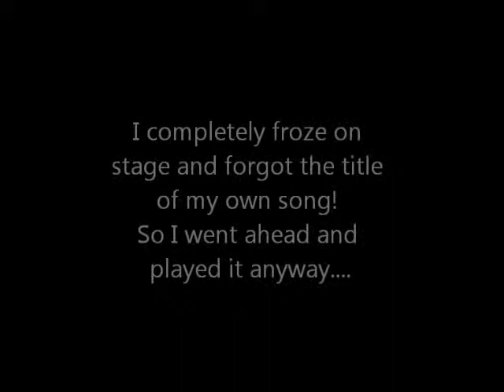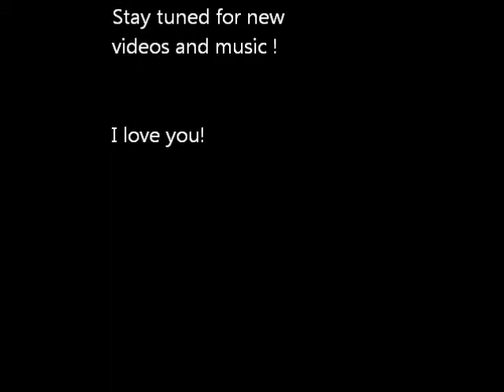Live @ Madrone Bar (San Francisco 5.31.15)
I performed "The Beginning" & "Sitting here waiting".

So many talent! It was a great night!
True artists here tonight!

__Add me on__:
Facebook: Search me on "Iceofficial"